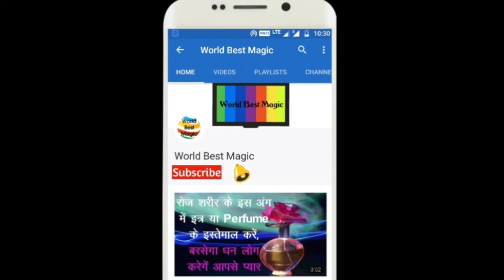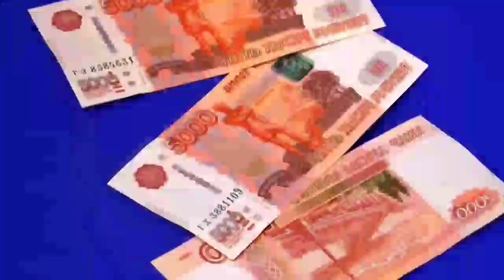3 मई अक्षय तृतीया सिर्फ 1 चुटकी हल्दी, बरसेगा पैसा | Haldi ke upay | akshay tritiya ke totke 2022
3 मई अक्षय तृतीया सिर्फ 1 चुटकी हल्दी,  बरसेगा पैसा | Haldi ke upay | akshay tritiya ke totke 2022